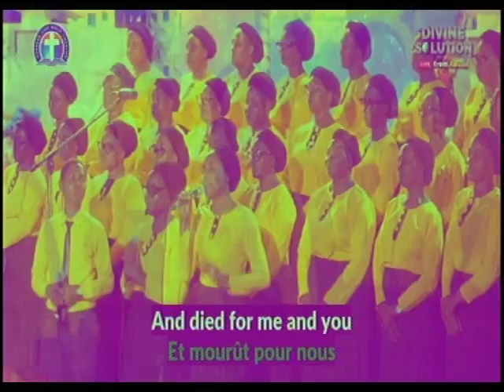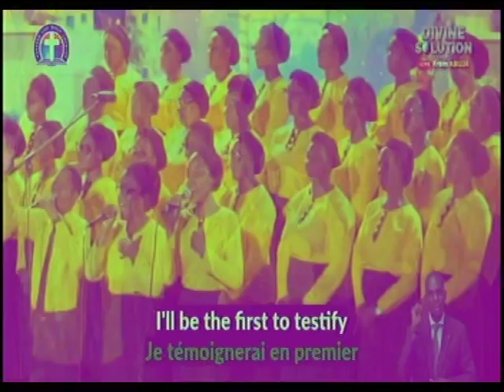DLBC CHOIR @ GLOBAL CRUSADE WITH PASTOR W.F. KUMUYI